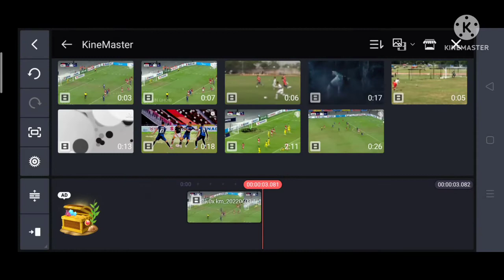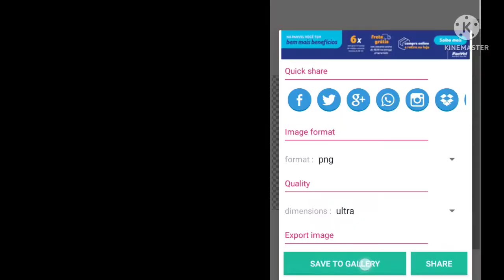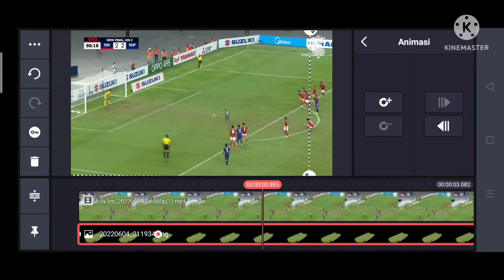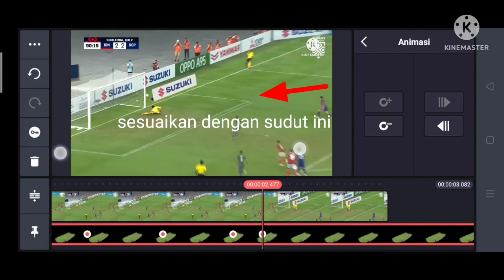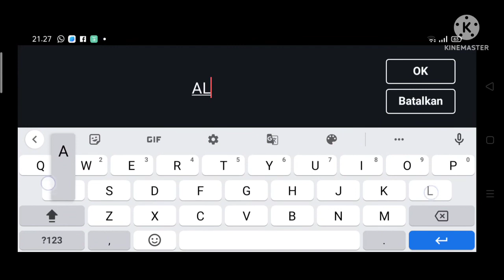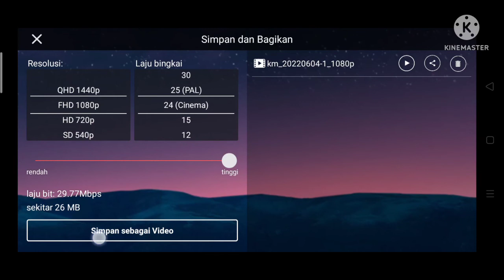KEJADIAN ANEH SEPAK BOLA - Penendang pinalti hilang || Edit Kinemaster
KEJADIAN ANEH SEPAK BOLA - Penendang pinalti hilang adalah video tutorial kinemaster dalam cabang sepakbola. Video editan ini  mengajarkan ke publik bagaimana caranya menghilangkan pemain bola dengan menggunakan aplikasi android kinemaster.Semoga bermanfaat.